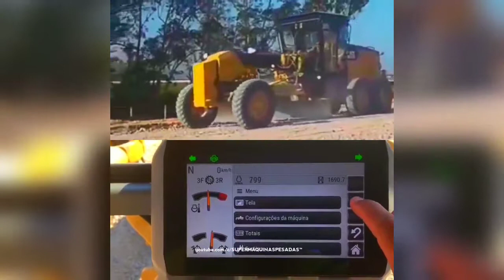Nova Motoniveladora 120 caterpillar